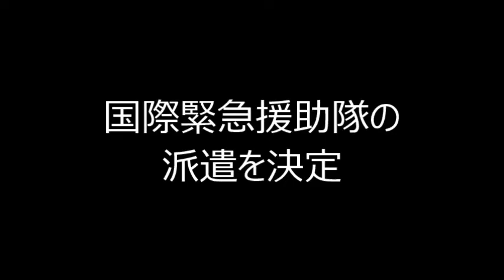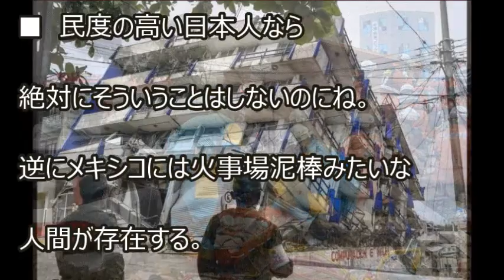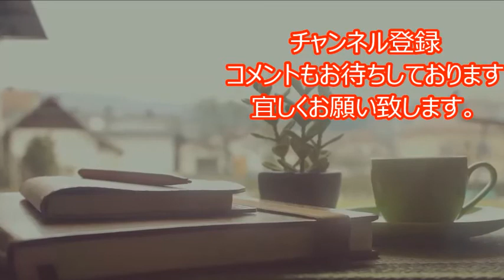海外「世界に日本があって良かった」 日本の迅速な援助隊派遣にメキシコから感謝の嵐【素晴らしい日本】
【海外の反応】驚愕!!外国人も驚く最速救援隊派遣!!メキシコ大地震救援!!「世界に日本があって良かった」 日本の迅速な援助隊派遣にメキシコから感謝の嵐【さすが日本】

■詳細は動画を御覧ください。

19日（日本時間20日深夜）にメキシコでM7.1の大地震が発生し、
首都メキシコシティなどで学校を含めた複数の建物が倒れ、
高速道路や橋も崩れるなどし、少なくとも250人の方が命を落としました。
また、メキシコシティでは現在も約200万人が停電状態にあります。

19日は32年前のメキシコ大地震が発生した日と同じ日で、
今回の地震は、その時の大地震を追悼する避難訓練が開かれていた最中に発生。
地震警報は鳴りましたが、訓練の一部と誤解する住人もいたそうです。

今回の地震を受け、日本政府は70人規模の国際緊急援助隊の派遣を決定。
本日21日午後に現地に到着し、すぐに不明者の捜索を開始しています。

日本の迅速な援助隊の派遣はメキシコでも取り上げられ、拡散されています。

【海外の反応】メキシコ地震支援へ日本が世界最速で国際緊急援助隊を派遣！現地から感謝の嵐「ヒーローたちが私たちを助けに来てくれた」
面白ニッポン

【海外の反応】メキシコから感謝の嵐!! 日本の迅速な援助隊派遣に「世界に日本があって本当に良かった」
感動日本!ニュースと海外の反応

【海外の反応】「世界に日本があって良かった」日本から迅速な国際緊急援助隊の派遣にメキシコ人「日本の迅速な行動こそ本物の真心だ！」【すごい日本】
海外の反応がこんなに面白いわけがない

【海外の反応】驚愕!!外国人もタマゲタ最速救援隊派遣!!メキシコ大地震救援!!「世界に日本があって良かった」 日本の迅速な援助隊派遣にメキシコから感謝
ゾクゾク家族団RUNチャンネル

TERUKI channel
UCkT_kxXnm4UTGiZnAGxKU5w